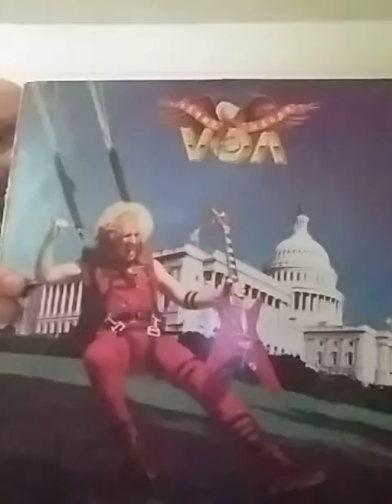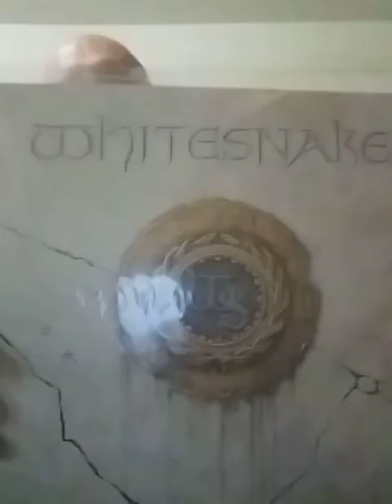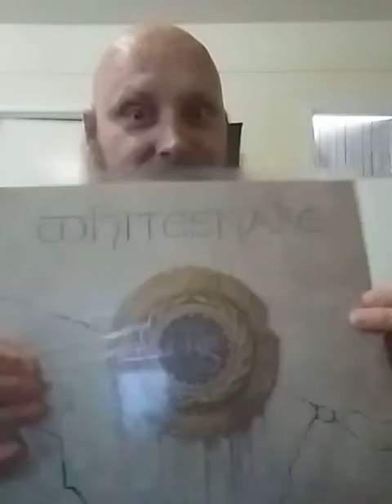300th record reveal